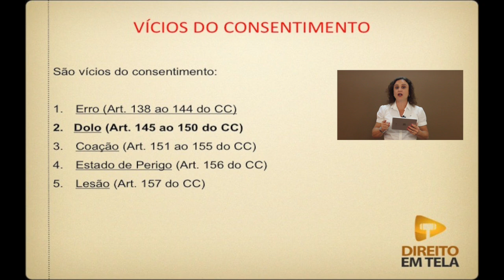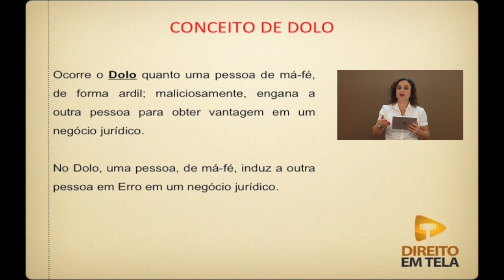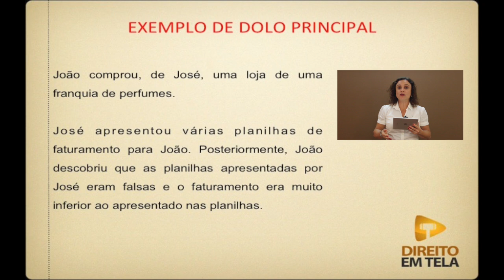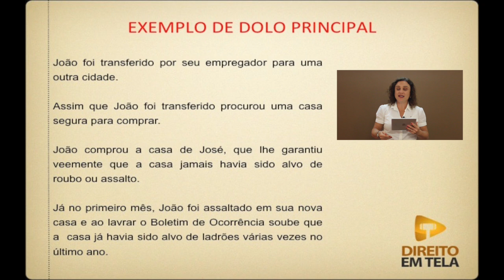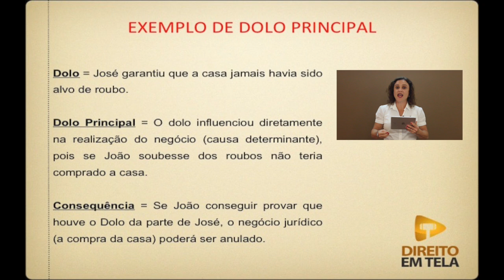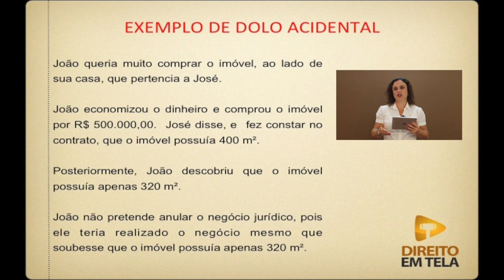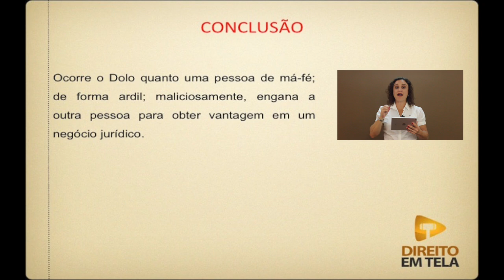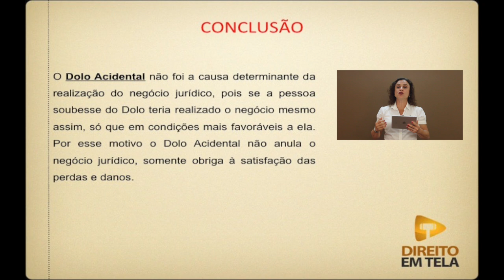Direito Civil - Aula 117 - Art. 145 e 146 do CC - Dolo Principal e Dolo Acidental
Nessa aula a prof. Sefora Schubert explica o Art. 145 e Art. 146 do Código Civil, que trata do vício do consentimento Dolo, ensinando o dolo principal e o dolo acidental.